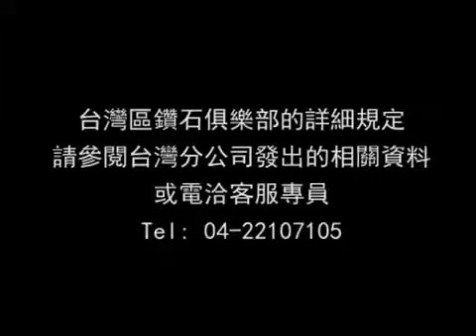doTERRA 鑽石俱樂部介紹 艾蜜莉 萊特)